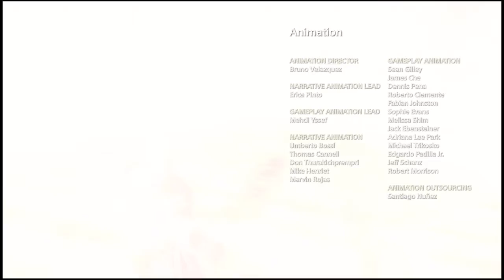God of War pt.31 (Ending)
Mike presses on and finally comes to the end of our God of War playthrough...and ends with more questions than when we began.